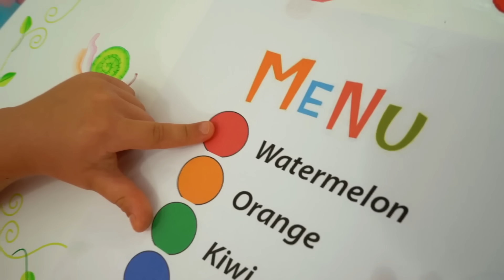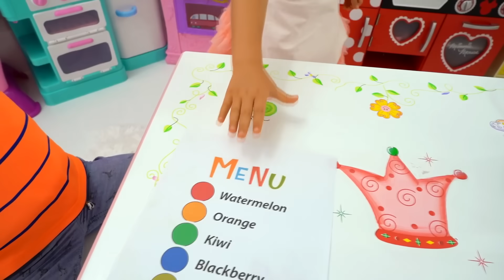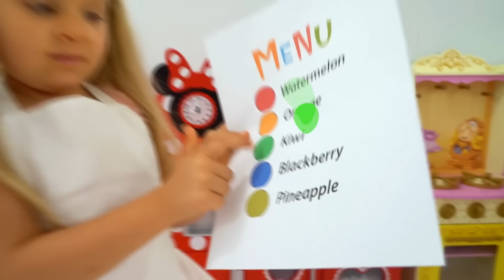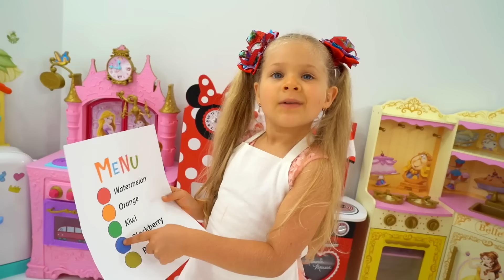Roma and Diana Pretend Play Funny Stories about Ice Cream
Roma and Diana play ice cream stories. Collection 2